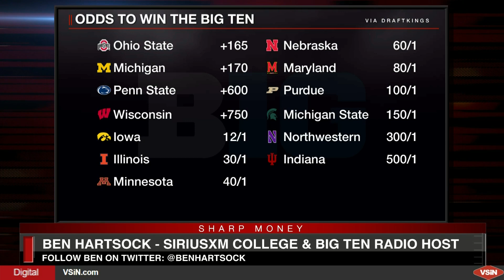Ben Hartsock on the Battle for Big Ten Supremacy | Big Ten Preview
In this engaging discussion, our hosts Patrick Meagher, Amal Shah, and Dustin Swedelson of VSiN's Sharp Money are joined by Ben Hartsock from SiriusXM Big Ten Radio, to analyze the upcoming college football season in the Big Ten. They delve into the talent and potential of Michigan, Ohio State, and Penn State, three powerhouse teams vying for the conference crown. The focus is on Ohio State's new star quarterback, JJ McCarthy, and Michigan's impressive strides in breaking through their historical ceiling. Penn State, with its impressive run game and a new quarterback, also comes under scrutiny as the team aims to prove its mettle against top rivals. This exciting debate concludes with predictions about the team to watch out for in the race for the National Championship.

 Daily exclusive written content on VSiN.com
 Daily best bets email
 24/7 live video access